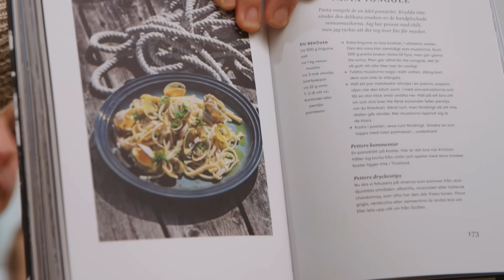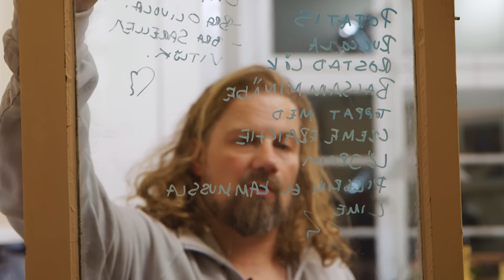Mat och Vin med Petter Feat. Kristian - PROSECCO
Jag och Kristian har slängt på oss mysdress och lagar klassiska smårätter som passar helt perfekt till Prosecco. Bland annat rösti med pilgrimsmusslor och sardellmacka.
P.Lex Prosecco
Art.nr. 77889
Alkoholhalt: 11%
Druvor: Glera
Sockerhalt: 7 g/100ml